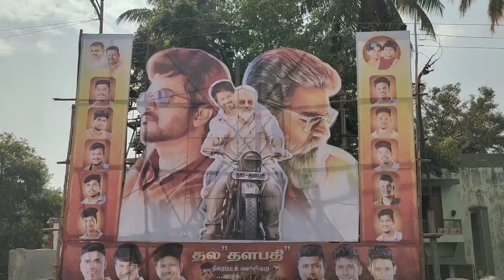Varisu Thunivu brotherhood Banner vijay ajith fans